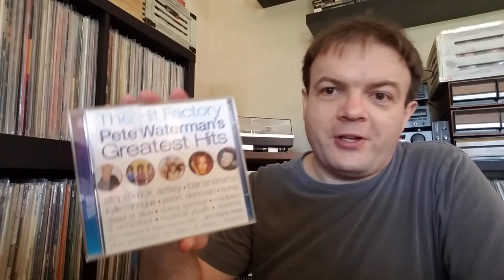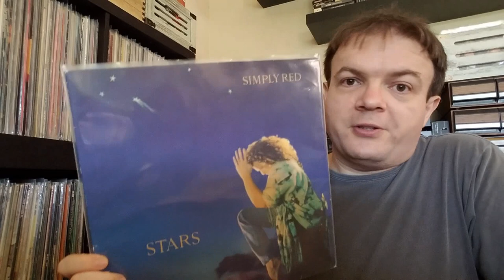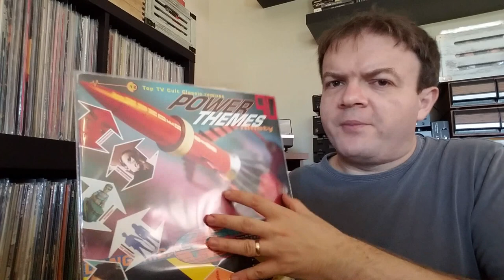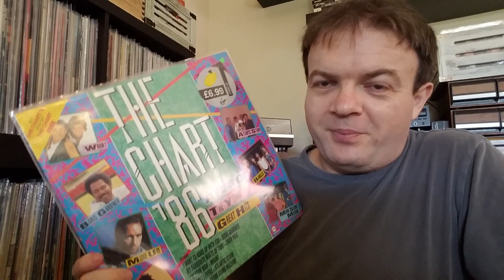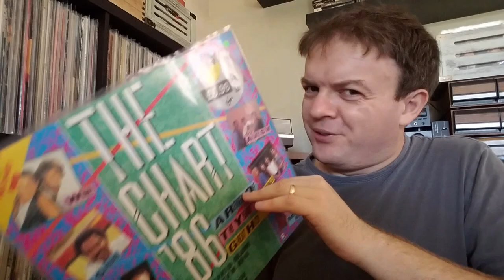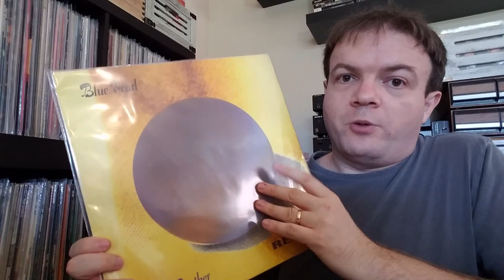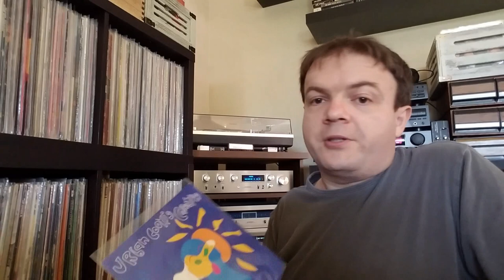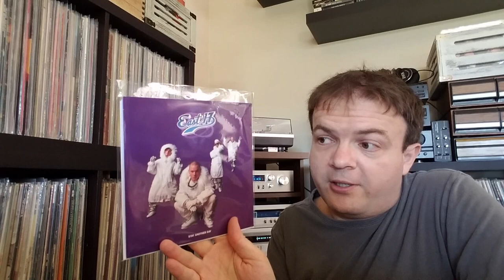90's Vinyl Including...The Blobby! // Vinyl Community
A recent vinyl haul, mostly 90's with some 80's. Including the infamous (and notorious) Mr Blobby.